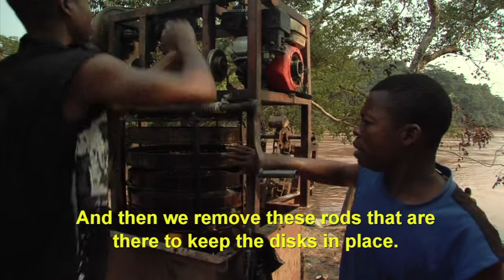Diamond sifting scene - Excerpt from 'Road Culture'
An excerpt scene from the documentary 'Road Culture'.  Shot in the DRC and currently in post-production.  Cinematography and editing by Michael Welty